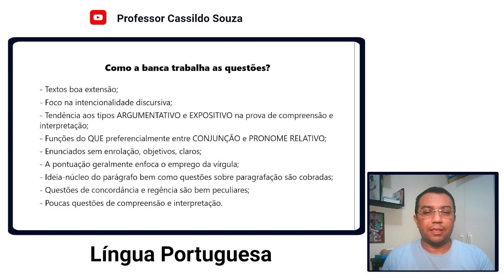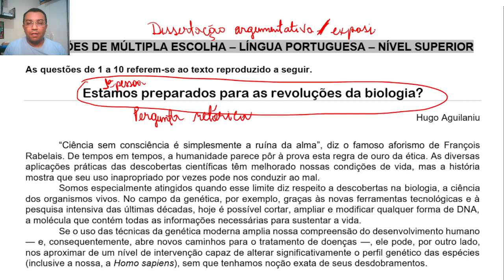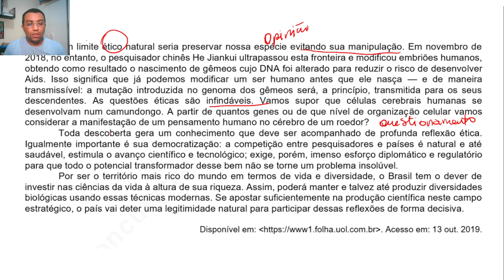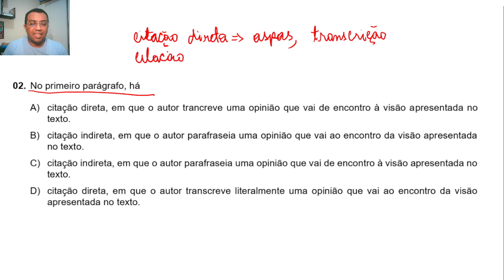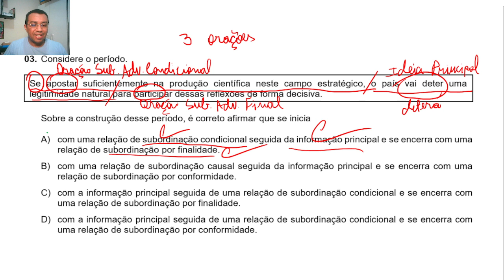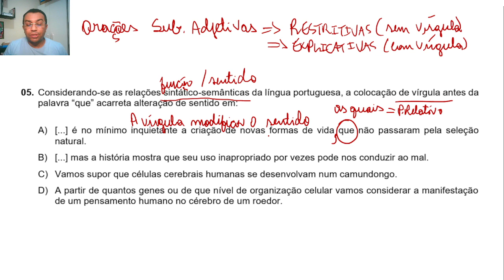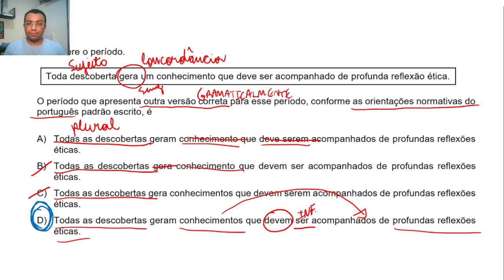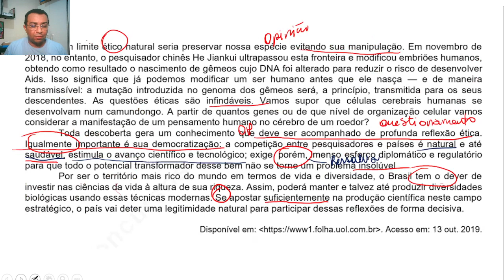Prof. Cassildo Souza - Revisão Especial - Pref. Jardim do Seridó/RN - Banca FUNCERN (Superior)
Prof. Cassildo Souza resolve prova de Nível Superior em preparação ao concurso da Prefeitura Municipal de Jardim do Seridó/RN, edital 01/2023.

OPORTUNIDADE:
Turma VIP-LPCD (Língua Portuguesa & Conhecimentos Didáticos) para concursos gerais:

PORTUGUÊS: Cassildo Souza
CONHECIMENTOS DIDÁTICO-PEDAGÓGICOS: Ivanise Souza

Turma com disciplinas vinculadas para concursos diversos. Aulas online. Vagas limitadas.